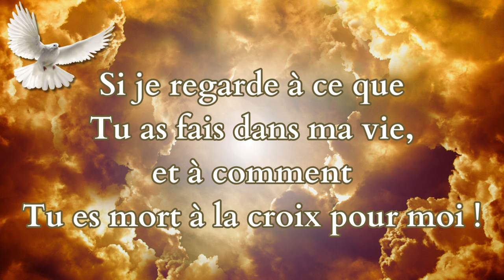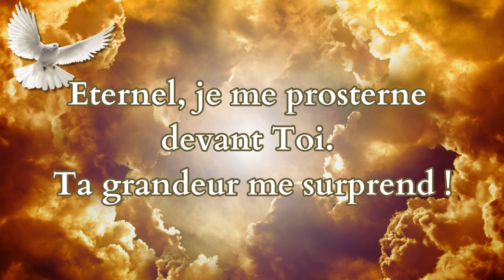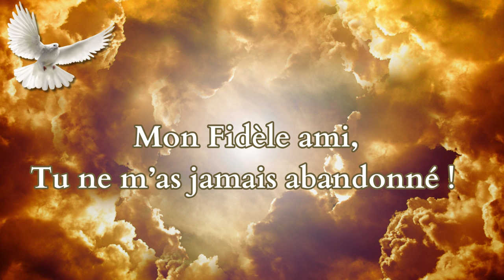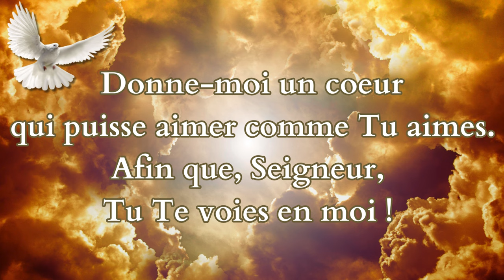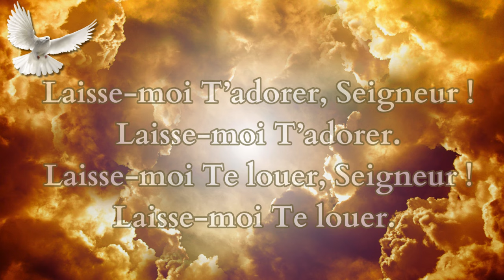Laisse-moi T’adorer (Official Lyric Video)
Lyric:
1. Éternel, Tu me sondes et Tu me connais.
Où fuirais-je loin de Toi ?
Si je regarde à ce que Tu as fait dans ma vie
Et à comment Tu es mort à la croix pour moi !
Pécheur que j’étais, Tu m’as libéré !

Refrain :
Laisse-moi T’adorer, Seigneur !
Laisse-moi T’adorer.
Laisse-moi Te louer, Seigneur !
Laisse-moi Te louer.
Laisse-moi T’aimer en retour comme Tu m’as aimé.
Désormais, je voudrais suivre Tes pas.
Désormais, je voudrais T’aimer à mon tour.

2. Éternel, je me prosterne devant Toi.
Ta grandeur me surprend !
La nature même démontre que Tu es le Tout puissant.
Ma présence même démontre que Tu es le bon Berger.
Mon fidèle Ami, Tu ne m’as jamais abandonné !

3. Éternel, prête l’oreille à ma prière.
Garde mon âme près de Toi !
Donne-moi la force pour T’honorer chaque jour.
Donne-moi un cœur qui puisse aimer comme Tu aimes
Afin que Seigneur, Tu Te voies en moi !

Songwriter:  Sr-Mary Lukusa
Date : 23/03/2024
Lieu : International Mission Center - Brussels